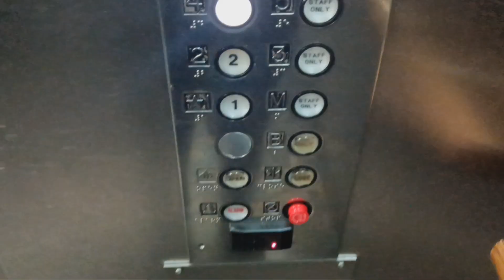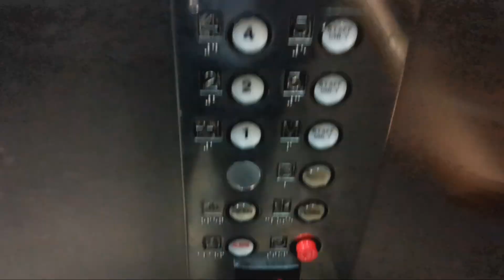Herk traction elevator at the American Museum of Natural History (Manhattan, NY)